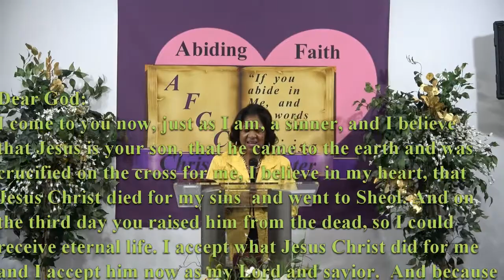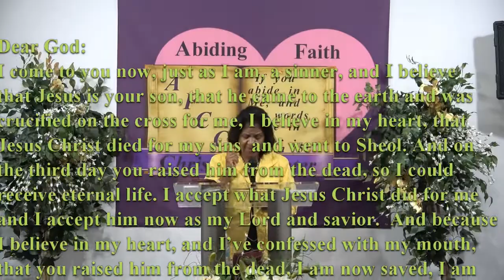Grace, The Power of The Gospel #15 05/16/2021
Romans 6:6-7 "Knowing this, that our old man is crucified with him, that the body of sin might be destroyed, that henceforth we should not serve sin.  For he that is dead is freed from sin."